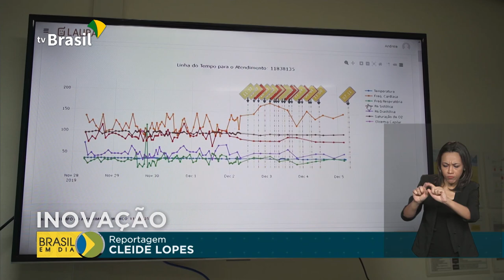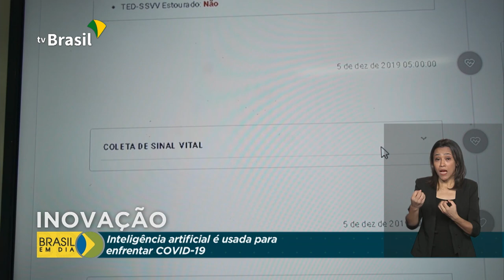Inteligência artificial ajuda no enfrentamento do coronavírus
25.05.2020 - Tecnologia desenvolvida no Brasil está ajudando médicos e pacientes a enfrentar a pandemia. Veja os detalhes.